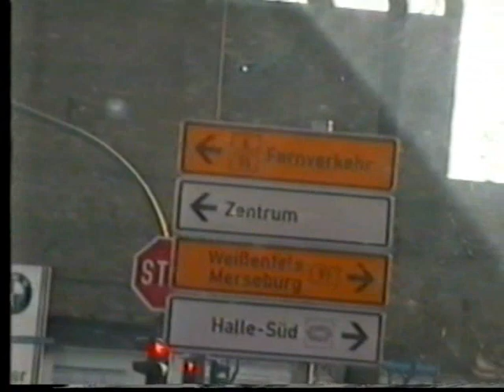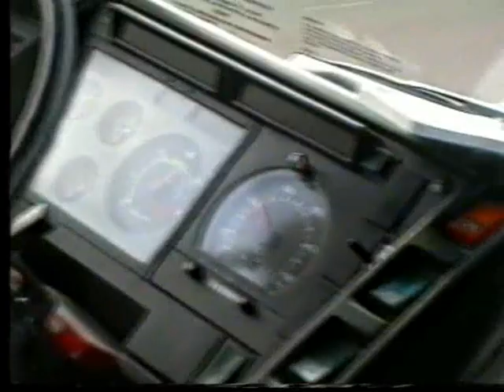Transport van vader en zoon Schweitzer naar Duitsland. uit de site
daf, duitsland, transport,vader zoon.